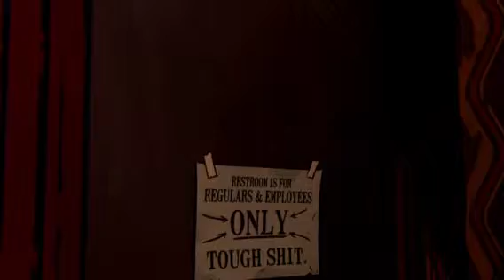The Wolf Among US - Español - Xbox One - 7 / 8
Prologo y capitulo 1. El final del capitulo 1 queda cortado casi al final, me quede sin conexión. Después de arrancarle el brazo decidí coger al detective y dejar escapar al leñador.